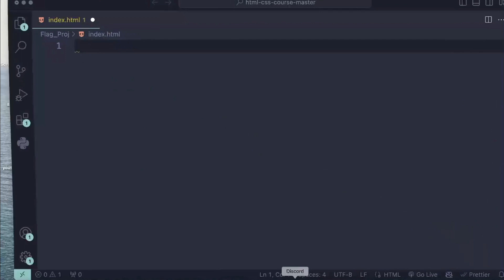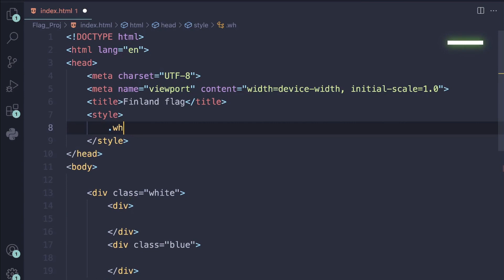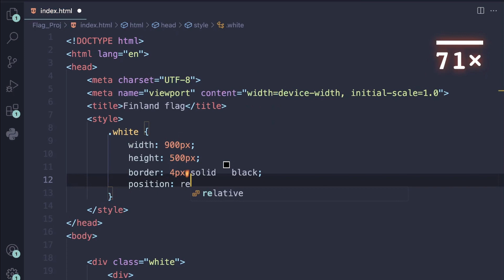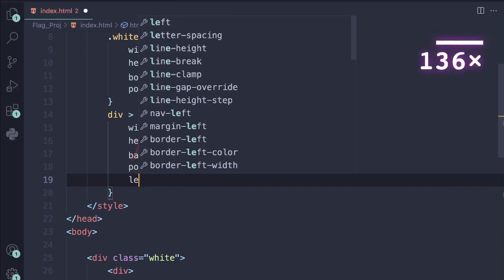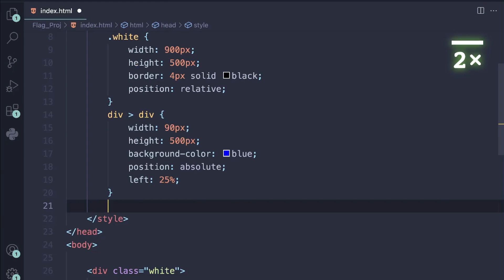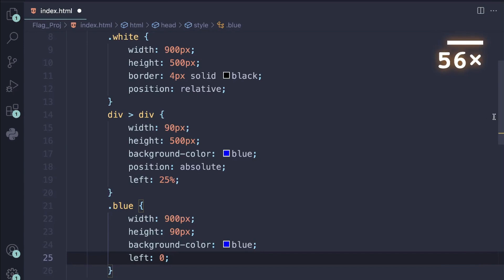How to Draw the Finnish Flag Using CSS (Easy Tutorial)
Did you know you can draw the Finnish flag using just code? Learn how in this easy CSS tutorial!
Share your flag creations in the comments below!